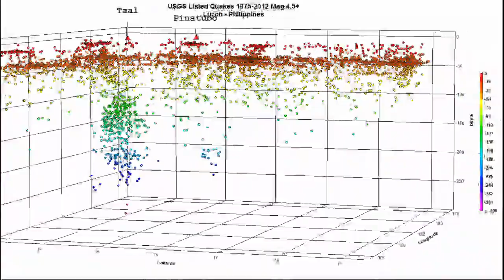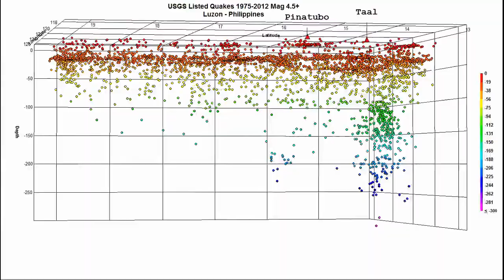Luzon Area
Quakes under Luzon Philippines at the intersection of the adjoining plates, 1975 to 2012, Mag 4.5+ (USGS catalog).

Shows Wadati--Benioff zone under Pinatubo and Taal volcanoes and part of Macolod Corridor.